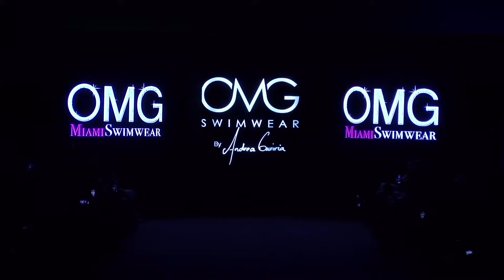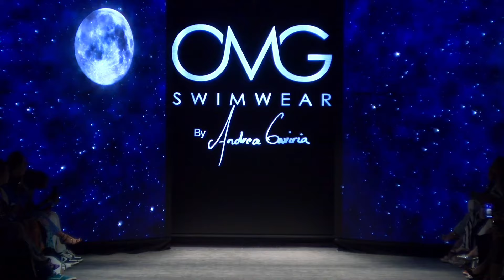OMG SWIMWEAR MIAMI SWIMWEEK FASHION SHOW 2023